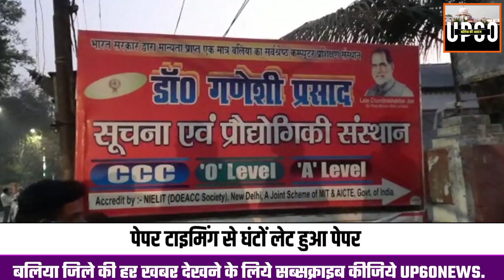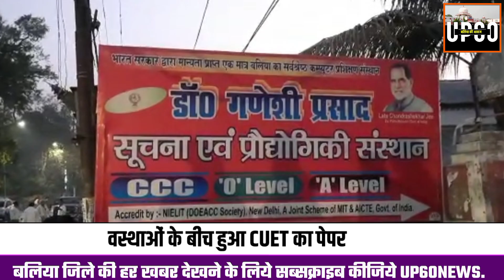Ballia : NDA के माध्यम से पेपर देने गए छात्र की संस्थान के स्टाफ ने की पिटाई, कारण जानकर होंगे हैरान